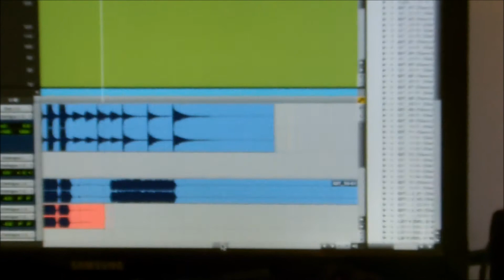Recording of EP "Ascending"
This is a video while recording our upcoming EP called "Ascending", Enjoy!